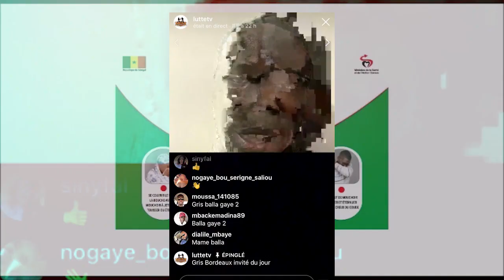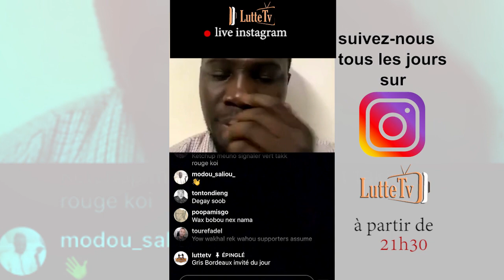Révélations de Gris Bordeaux "Sama combat ak Balla Gaye 2, ci souffou tribunes yi la..."